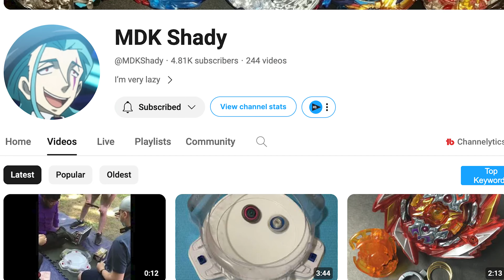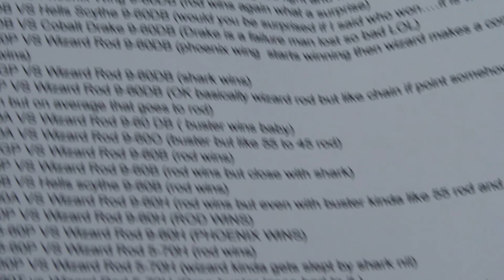How Good Is Wizard Rod In Beyblade X 13+ Competitive Testings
CONTENT DISCLAIMER: The language and words used in the video is directed towards adult collectors and CONTENT DISCLAIMER: The language and words used in the video is directed towards adult collectors and competitors who use this product intended for an older audience, all talent featured in the video are adults.

AMAZON STORE
TARGET - goo.gl/Ya285E

fuck shit this word is put to avoid being marked by COPPA as the content is for an older audience, 13+ content.competitors who use this product intended for an older audience, all talent featured in the video are adults.

How Good Is ViperTail In Beyblade X 13+ Competitive Testings

AMAZON STORE
TARGET - goo.gl/Ya285E